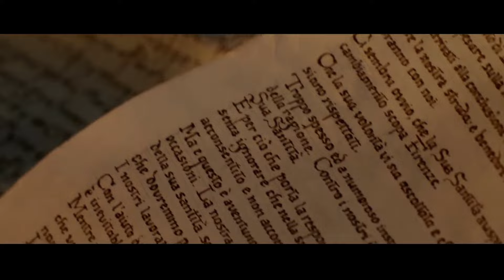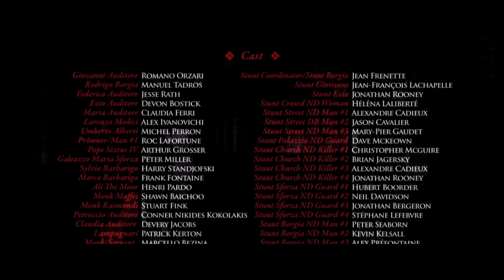Assassin's Creed 2: Remastered Pt. 0- Lineage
In the aftermath of the events of Assassin’s Creed, Desmond is saved by Lucy as she reveals she is an Assassin and along with her and her team, they must train Desmond into his lineage using their own Animus. In doing so Desmond takes on the role of a second ancestor: Ezio Auditore da Firenze. An wealthy Italian living in the late 1400’s Renaissance. But when Ezio’s life unravels he becomes a skilled hunter bound to avenge his family in what is considered one of the best sequels and Assassin’s Creed titles ever made!